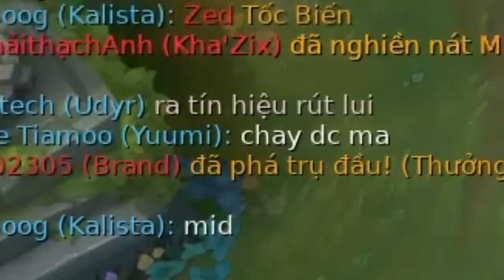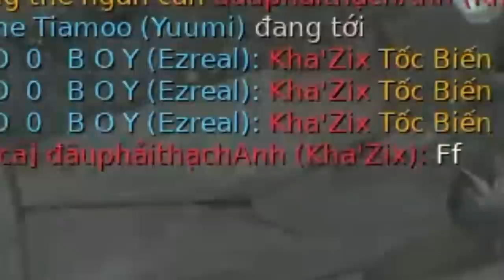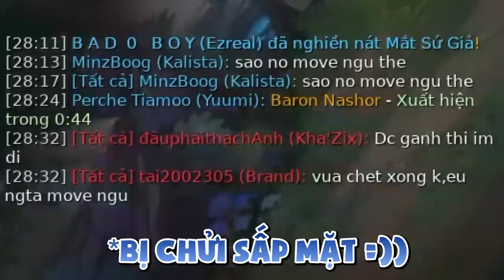KALISTA KIỂU ĐƯỢC GÁNH NHƯNG VẪN CHỬI EZREAL RẤT LỰC | tải liên quân